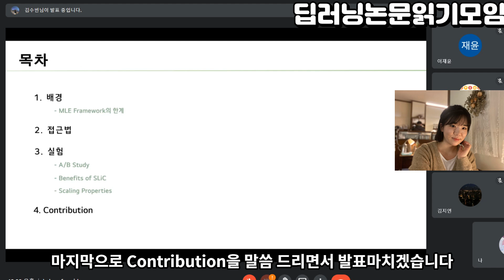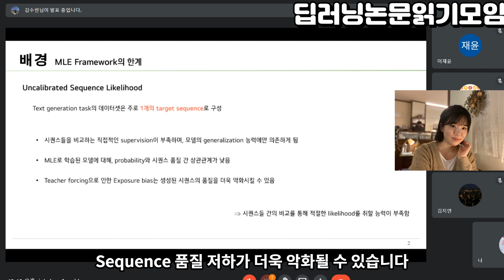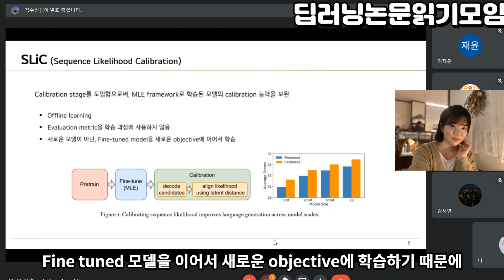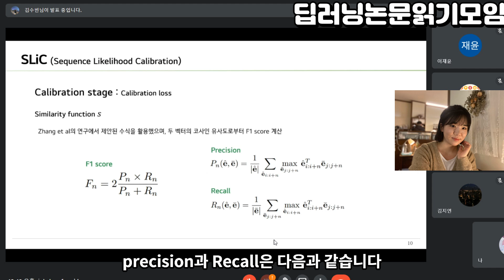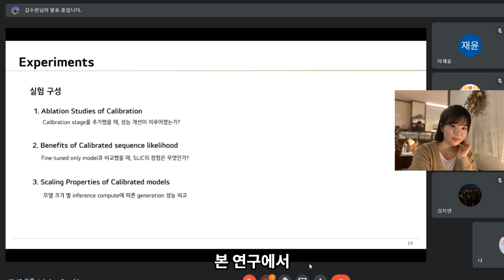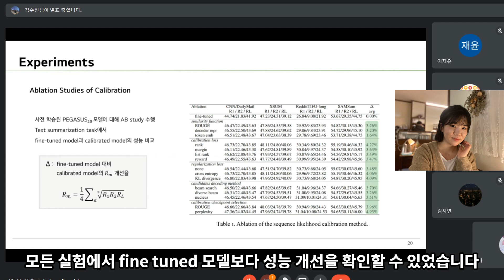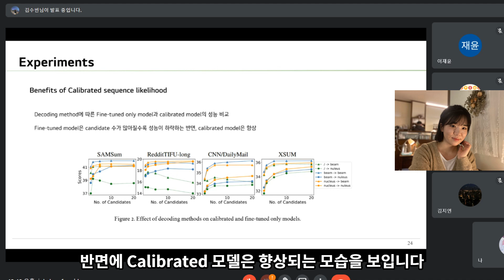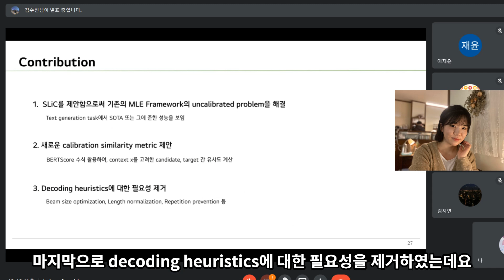[2022 Google Brain CVPR] Calibrating Sequence Likelihood Improves Conditional Language Generation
안녕하세요 딥러닝 논문읽기 모임입니다

금일 소개드릴 논문은 'Calibrating Sequence Likelihood Improves Conditional Language Generation' 제목의 논문입니다